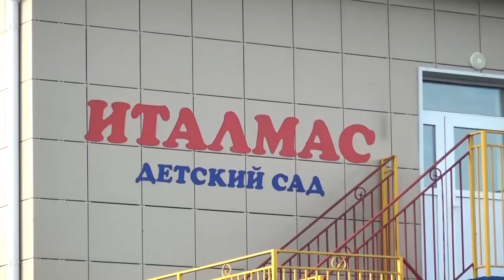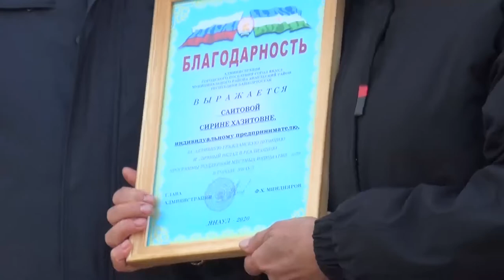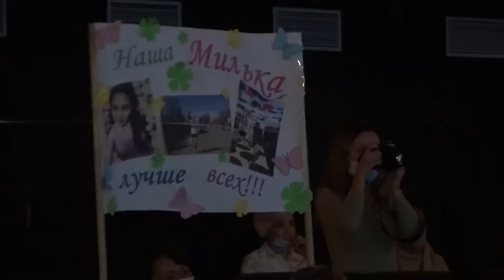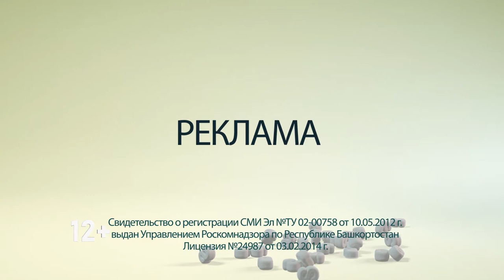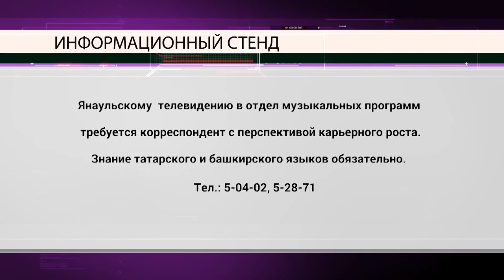Новости от 13 октября 2020 г.Янаул